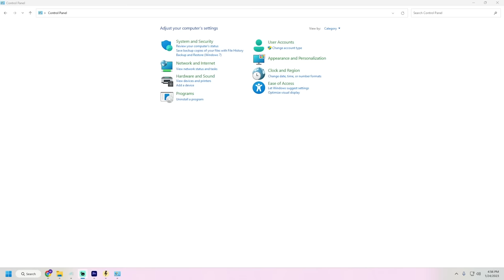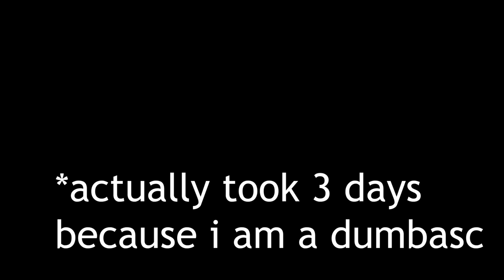HOW I "POP OFF" ON VALORANT WITH NO MOUSE | Keyboard Only Valorant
In this video I try to play valorant without a keyboard. I'll play until ranked ready. Trying to beat the average valorant player without aim an without a mouse.

Intro 00:00
Explanation 00:38
Start 01:08
End rant 06:00